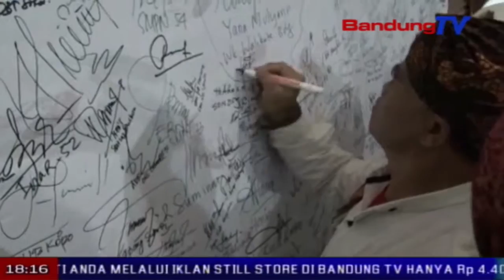Pemkot Bandung Gencar Sosialisasikan Cegah Wabah Dbd | SBR | BANDUNGTV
SBR | BANDUNGTV | FARHAT MUMTAZ | Kasus demam berdarah dengue, d-b-d, dikota bandung mengalami peningkatan yang cukup tinggi, dari tahun ke tahun. kasus d-b-d terjadi rentan pada anak usia lima hingga 14 tahun, merupakan usia sekolah dasar dan s-m-p. berbagai upaya dilakukan pihak dinas kesehatan kota bandung, salah satunya dengan menggelar kegiatan sosialisasi pencegahan terjangkitnya penyakit d-b-d, di sekolah sekolah.